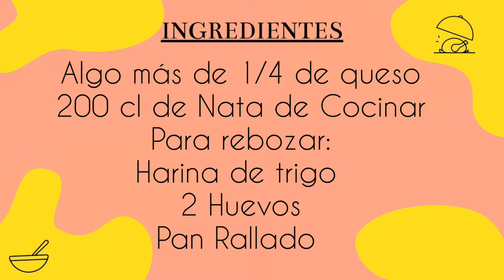🧀 BOLITAS de queso ARZÚA - ULLOA 🧀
Hola amigos

Hoy os traemos una nueva receta 🧀  BOLITAS de queso ARZÚA - ULLOA 🧀